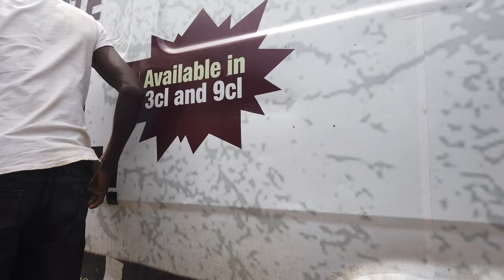Ifo market Ifo, Ogun state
Enjoy the energetic Ifo Market located in Ifo Ogun state.